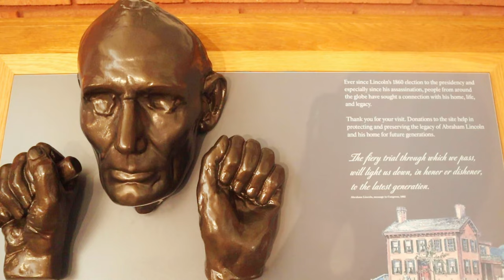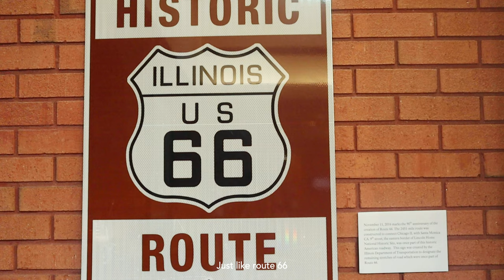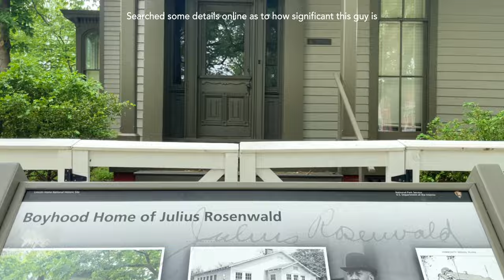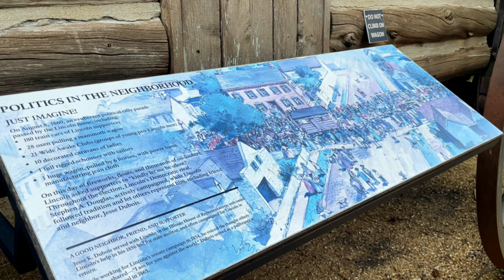✈️ VLOG | Touring Around Abraham Lincoln's Old House & Neighborhood in Springfield, IL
Late Upload 😅
Tour date: May 15, 2022

1. Intro
• Mug (Prod. by Lukrembo)

2. Outro
• Every day Jazz ver (Prod. by Lukrembo)

3. Other BG
• Espresso Sun (Prod. by Citrus Avenue)

• The Kids Are Alright (Prod. by Damien Sebe)

• Vintage Vibes (Prod. by F1fty Beatz)